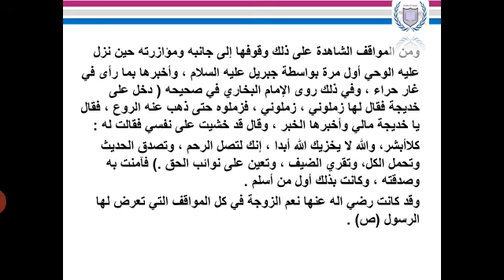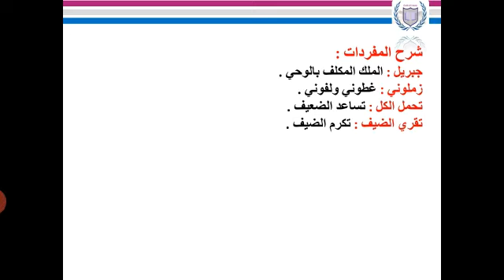CE 4 : الاقتداء : إسلام خديجة بنت خويلد